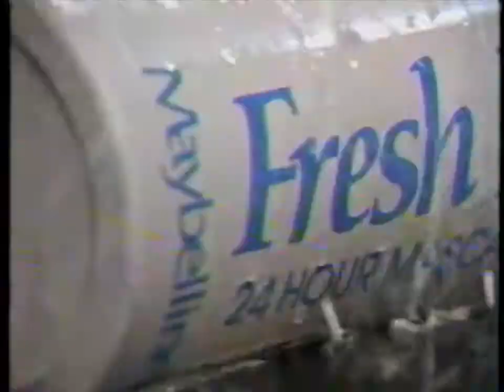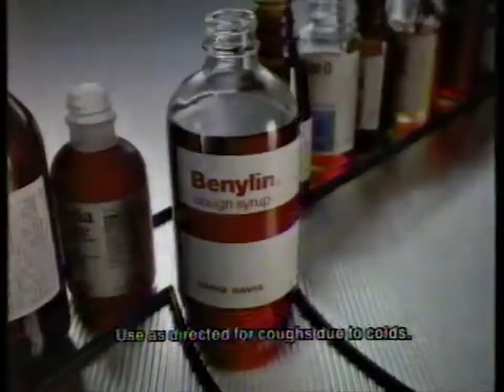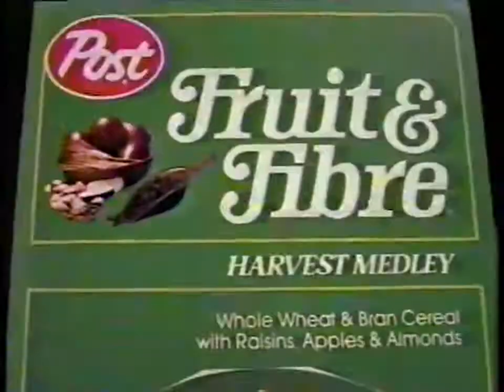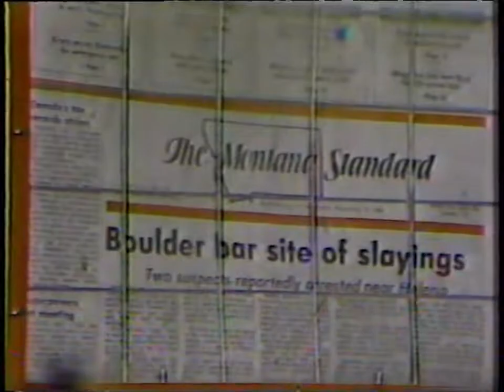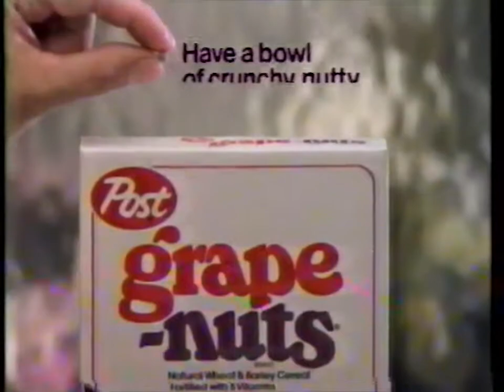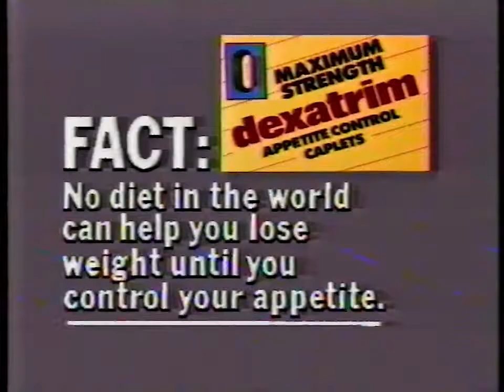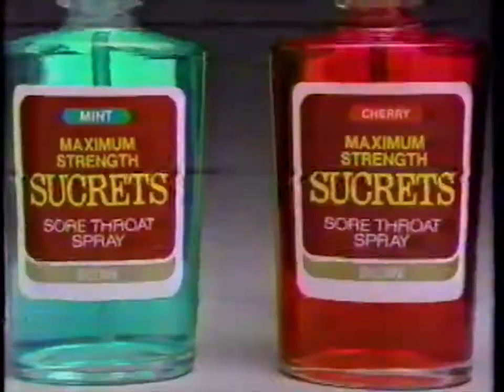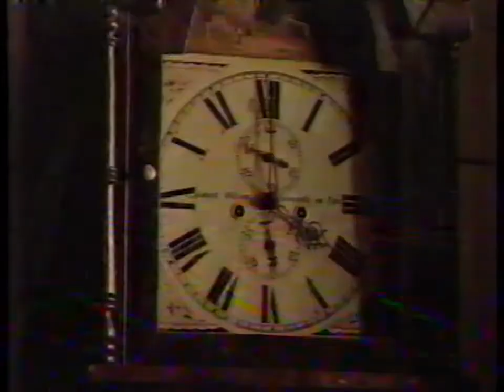Breaks on ABC KOVR 13 in 1987 during Amerika parts IV and V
0:00 Amerika synopsis
0:17 Amerika brought to you by Jell-O, Maybelline, and Northwestern Mutual Life
0:34 Northwestern Mutual Life
1:08 Coors PSA with Mark Harmon
1:40 Vaseline Intensive Care foam bath
1:55 Ragu Pasta Meals
2:11 Sugar-Free Jell-O gelatin dessert
2:43 Fiction warning
2:53 Preparation H hemorrhoidal ointment
3:24 Maybelline Fresh Lash mascara
3:39 Maybelline Moisture Whip lipstick with Lynda Carter
3:55 Soft Scrub cleanser
4:16 Beef
4:47 ABC ad for The Charmings
5:19 Amerika will continue in a moment
5:25 KOVR ad for Ohara and Spenser: For Hire
5:42 Northern California Buick Dealers
6:13 Lucky grocery
6:43 KOVR Newswatch 13 bumper and headline
6:48 Amerika bumper
6:54 Axis body spray
7:26 Listermint mouthwash
7:42 Benylin cough syrup
7:58 Sun Country wine cooler
8:29 Glass Works glass cleaner
9:00 KOVR ABC ad for Dynasty and The Colbys
9:30 ABC bumper
9:35 Fritos corn chips
10:06 America's Dairy Famers "Dairy Calcium"
10:37 Mini-trailer and ad for Hoosiers
11:08 Kitty Litter
11:39 Amerika will continue in a moment
11:44 KOVR Newswatch 13 newsbrief
12:44 Isuzu
13:14 River City Bank
13:45 bumper for Amerika, behind the scenes
13:51 Amerika bumper
13:58 Post Fruit & Fiber cereal
14:29 Jell-O instant pudding
15:01 Clarion makeup
15:32 Maxwell House coffee
16:02 ABC ad for The Barbara Walters special
16:33 Amerika will continue in a moment
16:40 ABC ad for Our World
16:55 KOVR Newswatch 13 newsbrief
17:17 Sacramento Savings & Loan Association
17:27 Newsbrief continued
17:40 Suburban Ford
18:10 Amerika In Perspective
18:18 New York Life
19:04 Haltran menstrual cramp reliever
19:20 Rice Chex cereal
19:35 Puppy Chow dog food
19:52 Slim-Fast weight loss drink
20:23 KOVR ABC ad for Max Headroom
20:53 Amerika synopsis
21:45 Amerika brought to you by New York Life, Coors, and Grape Nuts
22:05 Grape Nuts cereal
22:35 Coors with Mark Harmon
23:06 Pledge wood dusting spray
23:21 Litter Fresh cat litter deodorant
23:39 Fiction warning
23:47 Listerine mouthwash
24:02 Lubriderm Lotion
24:18 Alka-Seltzer
24:48 Lucky Dog dog food
25:19 ABC ad for Good Morning America
25:37 Amerika bumper
25:44 Amerika bumper
25:51 New York Life
26:36 Loreal nail enamel
26:51 Scruples game
26:22 Dexatrim appetite suppressant
27:53 ABC ad for Sidekicks, Sledge Hammer, Ohara, and Spenser: For Hire
28:52 ABC bumper
28:56 Oscar Mayer bologna
29:27 Pure Florida orange juice
29:57 Finesse hair conditioner
30:28 Summer's Eve douche
30:43 Sucrets sore throat spray
30:59 Amerika will continue in a moment
31:04 KOVR Newswatch 13 newsbrief
32:04 Suburban Ford
32:34 Public Storage
33:04 KOVR Newswatch 13 A Crying Shame children with AIDS
33:34 Amerika behind the scenes bumper
33:39 Amerika bumper
33:45 Amerika bumper
33:52 Northwestern Mutual Life
34:23 Hanes underwear
34:53 ABC ad for Mariah State
35:24 Aqua Fresh toothpaste
35:55 100% Colombian Coffee
36:25 Skin Bracer aftershave
36:56 Dole pineapple
37:26 Amerika will continue in a moment
37:32 KOVR Newswatch 13 newsbrief
38:17 Big Valley Ford
38:47 Amerika behind the scenes bumper
38:51 Amerika bumper